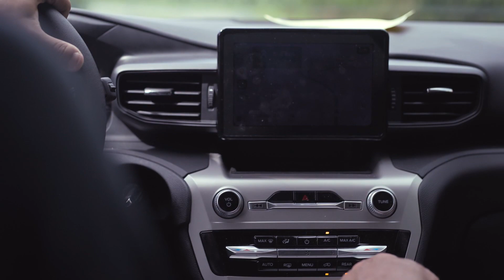Fresh, Everlasting Water in Puerto Rico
Samaritan’s Purse staff member Ricky Geigel helped bring clean water to communities in Puerto Rico after Hurricane Fiona dumped over 30 inches of rain on the country and destroyed local water systems. More importantly, Ricky and his team shared the everlasting water found only in Christ with the people they were serving.